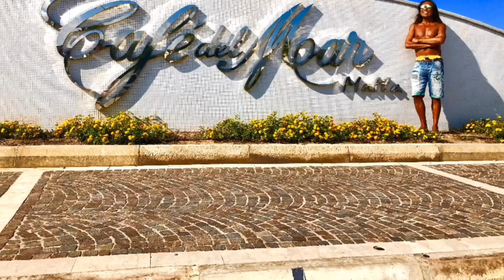【Rail trip in Portogul 🇵🇹】ポルトガル鉄道の旅/ポルト/リスボン/ドンルイス一世/リベイラ広場/kansummer/ハイパーノマドトラベラー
ハイパーノマドトラベラー、旅人＆時遊人のkansummerです。

今回はRail trip inポルトガル🇵🇹です。またまた動画を発掘していたら
2018年にポルトガルのポルトからリスボンに行く動画を見つけたので
ご紹介します。コロナでまだしばらく
旅に行けないので旅気分を
お裾分け出来たら幸いです。

ボクのページが気に入ったら